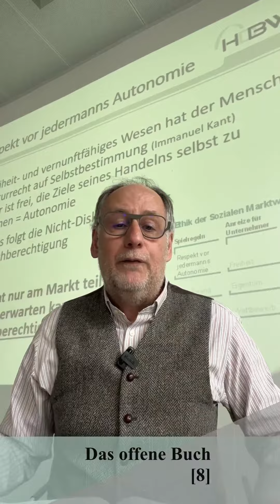Das offene Buch (8)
Das Dilemma von so manchen 𝗔𝗻𝘁𝗶𝗱𝗶𝘀𝗸𝗿𝗶𝗺𝗶𝗻𝗶𝗲𝗿𝘂𝗻𝗴s-Vorhaben __ Die Soziale Marktwirtschaft braucht Spielregeln. Und zwar solche, die über das hinausgehen, was gesetzlich regelbar ist und geregelt sein soll und überhaupt geregelt werden kann. Spielregeln, die Selbstverständlichkeiten sind. Weil ein Bewusstsein dafür da ist, dass sich mit solchen Werten alle besser stellen, weil das Zusammenleben und Zusammenwirken dadurch besser funktioniert. Marktwirtschaft braucht eine wertegebundene gesellschaftliche Kultur.

Ein solcher Wert ist der 𝗥𝗲𝘀𝗽𝗲𝗸𝘁 𝘃𝗼𝗿 𝗷𝗲𝗱𝗲𝗿𝗺𝗮𝗻𝗻𝘀 𝗔𝘂𝘁𝗼𝗻𝗼𝗺𝗶𝗲. Wenn wir ein Menschbild von freien, selbstbestimmten Menschen haben – und wer wollte sich hierzulande nicht selbst so verstanden wissen –, dann dürfen wir auch Individualität im Selbstverständnis, Wollen, Hoffen, Glauben uvm. nicht verweigern.

Dass man die tangierenden Grenzen der individuellen Entfaltungen dabei stets beachten muss, steht außer Frage und hier nicht zur Diskussion. Es geht vielmehr darum, dass gelebte Nicht-Diskriminierung nicht nur edel ist, sondern auch hilfreich. Marktwirtschaft wird durch Vielfalt und nichtdiskriminierte Akteure produktiver.

Durchaus ein gesellschaftlicher Lernprozess, der noch nicht unbedingt abgeschlossen ist. Dass sich dabei Interessengruppen für bestimmte Identitäten besonders stark machen, vereinfacht die Sache nicht nur. Die allgegenwärtige Forderung nach bestimmten Quotenregelungen (Frauen, Ausländer, Behinderte etc.) zum Beispiel kann durchaus kontraproduktiv sein. Einerseits zwingt das einer bestimmten Gruppe einen pauschalen Willen auf, der vielleicht nicht einmal mehrheitlich vorhanden ist. Vor allem hebelt das die eigenen Voraussetzungen aus. Antidiskriminierung leitet sich ja gerade davon ab, den Menschen allein als Individuum und nicht als Gruppenzugehöriger zu betrachten. Und die produktive Vielfalt der Marktwirtschaft ergibt sich aus individueller Vielfalt, die frei zusammenfindet und zusammenwirkt, nicht aus arrangierten Gruppen.

Oder sieht das jemand anders?

»Das offene Buch« sind Videos entlang des Entstehungsprozess‘ einer »Ethik der Sozialen Marktwirtschaft« als Buch.
_der_Gerd ist ein Publikationsprojekt mit Gedanken über Ethik & Ökonomie, Politik & Gesellschaft
_ das offene Buch – mit auf dem Weg zu einem neuen Buch über die Ethik der Sozialen Marktwirtschaft
_ so spontan – denkanstößige aktuelle Kommentare
_ als Auslese – wichtige Bücher in drei Sätzen
_ für den Einstieg in die Ethik _
Die YouTube-Kanal-Hauptseite
Kommentare sind stets willkommen – Ethik ist Auseinandersetzung.
_der_Gerd ist beseelt vom Unternehmer, Publizisten und Dozenten Gerd Maas, der für die Ideen und Werte der Sozialen Marktwirtschaft eintritt – Wohlstand, Nachhaltigkeit und Freiheit für alle.

Die Denkanstöße kommen aus Maas‘ Publikationen und Vorlesungen sowie seiner Tätigkeit als Vorsitzender der Kommission „Wirtschaftsethik“ im Verband DIE FAMILIENUNTERNEHMER e.V. und Leiter des Arbeitskreis „Wirtschaft & Politik“ in der Verbandsgruppe WIR EIGENTÜMERUNTERNEHMER

Maas Gesellschaft für betriebswirtschaftliche Konzeption und Organisation mbH
Bäckerzeile 3 b | 83512 Wasserburg am Inn